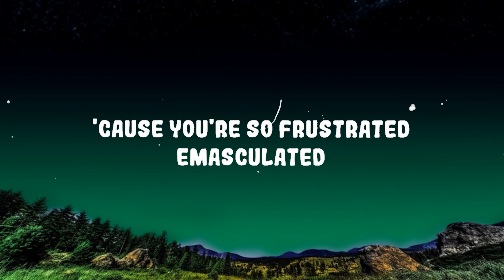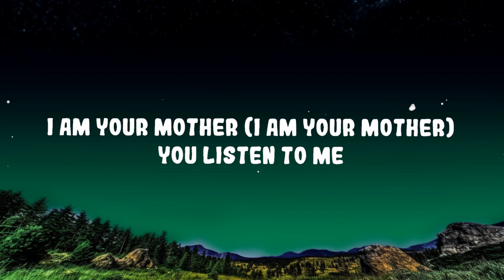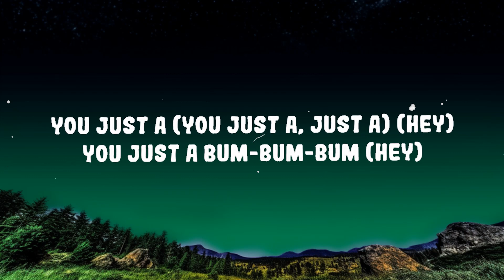Meghan Trainor - Mother Lyrics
(Lyrics):
[Intro]

Mother